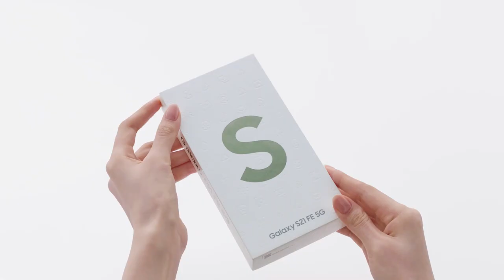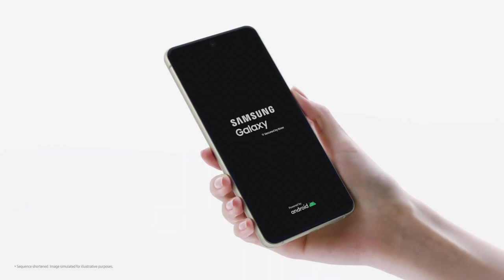Samsung Galaxy S21 FE 5G - Offical Unboxing | Offical Video | 4x4 unbox